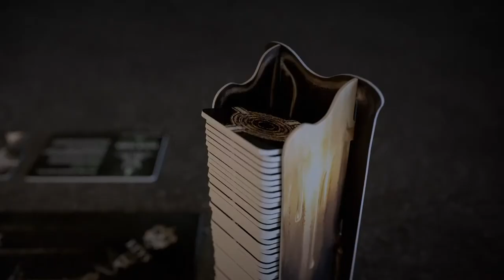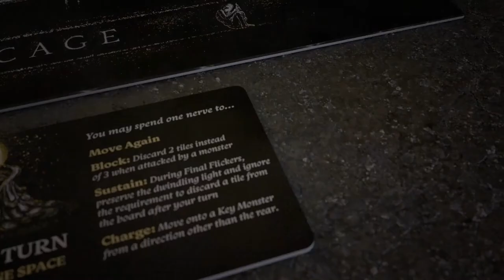The Night Cage PREMIERE Video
The official launch video for our board game, The Night Cage.